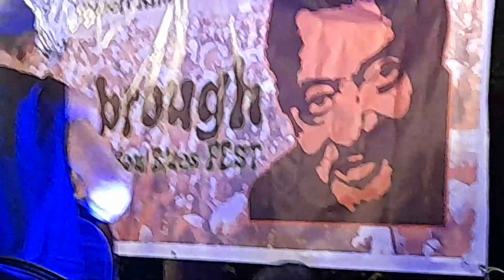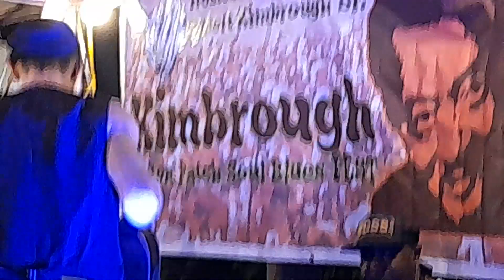Robert Kimbrough Sr Cotton Patch Soul Blues Connection 5.15.22 Holly Springs MississippiJesse Cotton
kinney Kimbrough drums Jesse Cotton bass